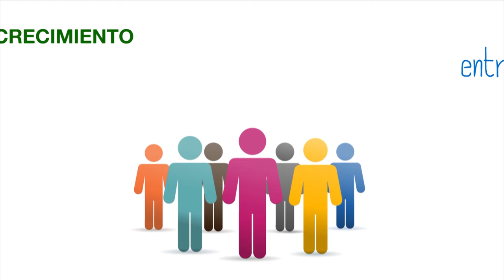Spot imag institucional2